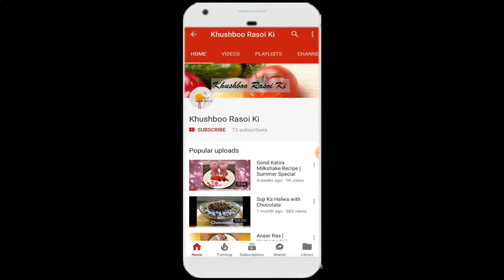Sabudana Khichdi Recipe - Non sticky Sabudana khichdi | Navratri Special Recipe.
Hello friends, today I'm sharing with you How to make Sabudana Khichdi Recipe. Non Sticky Sabudaba khichadi Recipe, maharashtrian sabudaba khichadi for breakfast or vrat.

Ingredients –
Sabudana - 100gm
Boiled  Potatoes - 3
Peanuts powder - 1 cup
Roasted Peanuts - 10-15
Cumin seeds - 1 tsp
Black pepper powder - as per taste
Green chili chopped - 3

Your visit will be much appreciated.

Please follow us on below links and share your views with us through Facebook, Twitter and google plus and Pinterest.